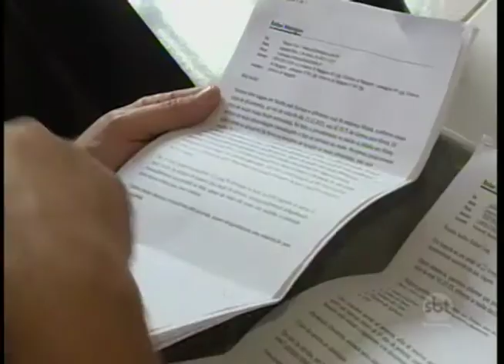Vai viajar? Reportagem dá dicas de como evitar que sua bagagem seja extraviada